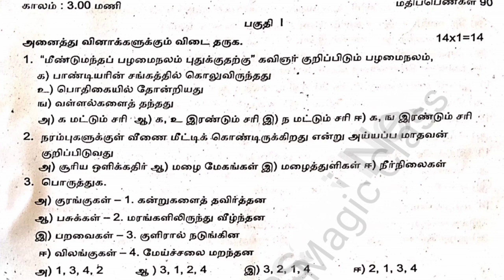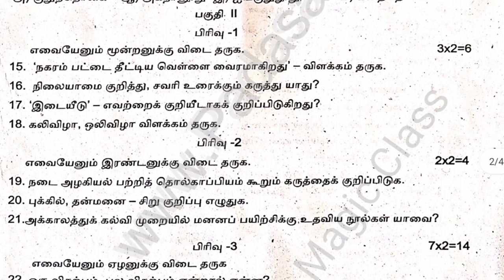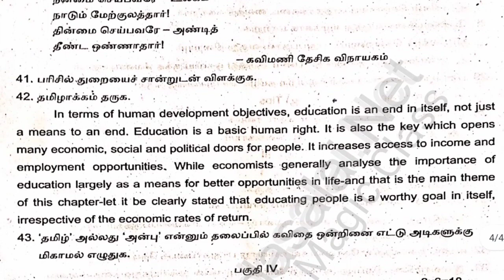12th quarterly question paper 2023 | 12th tamil quarterly exam model paper |tamil term 1 model paper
12th quarterly question paper 2023 | 12th tamil quarterly exam model paper | tamil term 1 model paper

In this video lets see a model question paper of 12th term1 tamil  previous year quarterly exam paper 2022. You can get an idea of how the questions will look in the forthcoming quarterly question paper tamil exam 2023. This is just a model paper of previous year examination only and not the current year paper.

12th tamil Quarterly Paper (PDF)
12th tamil Quarterly Question Paper
12th tamil term 1 model